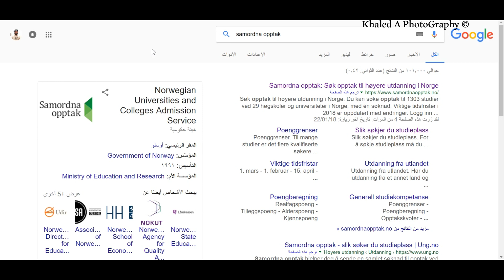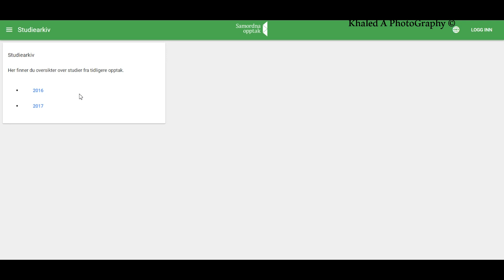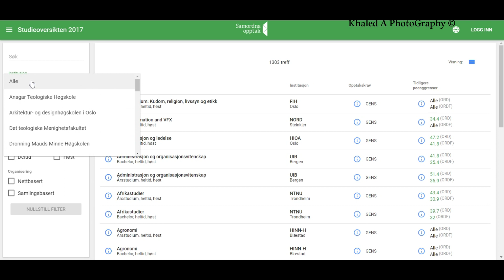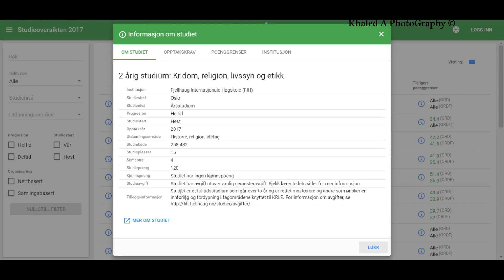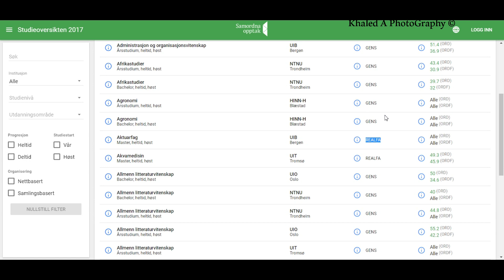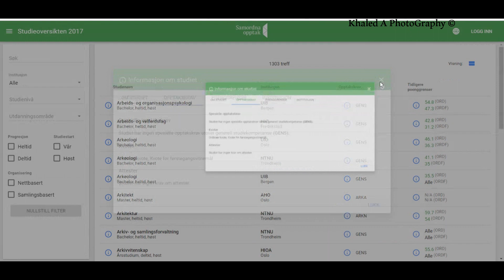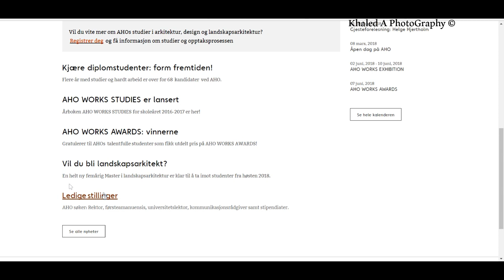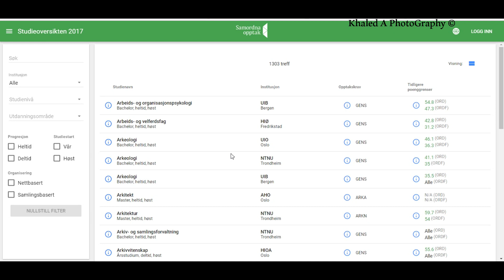سلسلة تعرف على ساموردنا اوبتاك _الجزء الثاني "الاطلاع على مفاضلة السنوات السابقة"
ساموردنا اوبتاك : هو موقع تابع لوزارة التعليم النرويجية وهو الموقع المسؤول عن المفاضلة الجامعية والتقديم عليها .

أتمنى ان يكون الفيديو مفيداً .
واتمنى منكم نشر الفيديو ولاتبخلوا باللايك والشير  والسبسكرايب ...